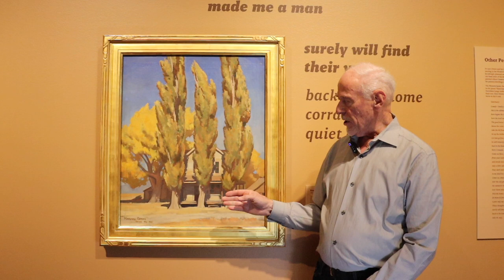"Plein Air" - An Expert Spotlight with Gary Smith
Maynard Dixon's landscapes have inspired generations of Western artists like Gary Smith. In this expert spotlight, he shares some of his insights on the artworks in the exhibition 'Maynard Dixon: Searching for a Home.'